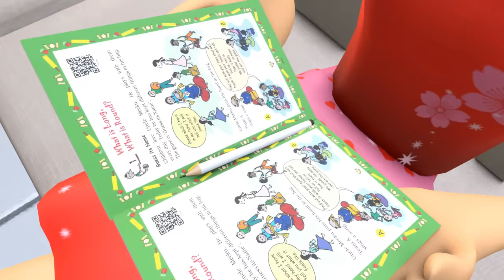JOKE OF - CHINKI KE KARNAME PART 42 - Bolta comedy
In this video, funny comedy of chinki ke karname part 42 is shown where his brother snatches her snacks and eat em alone...